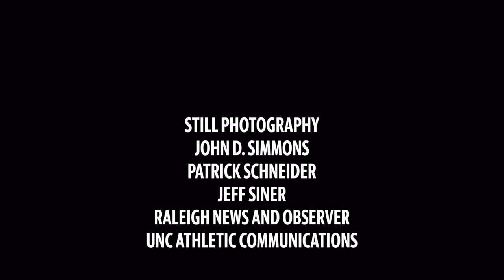Sports Legends of the Carolinas: Davis Love III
Read: Davis Love III unplugged: On the Presidents Cup, Michael Jordan and the LIV Golf mess

Hall of Fame golfer and University of North Carolina alumni Davis Love III talks with columnist Scott Fowler about former NBA star Michael Jordan’s start in golf.